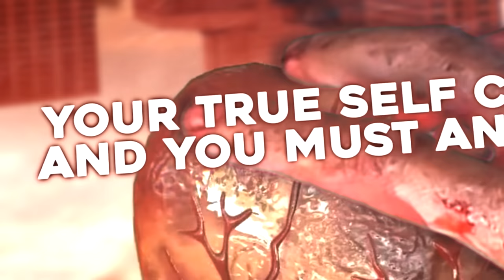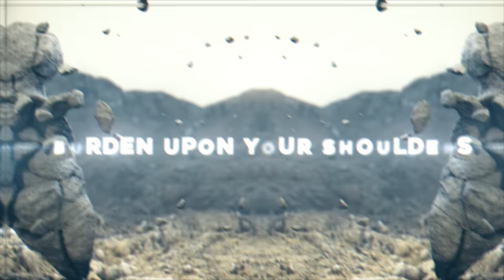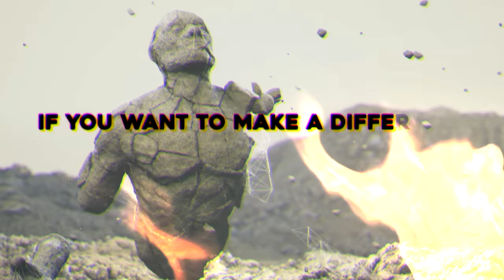HATEBREED - Weight Of The False Self (OFFICIAL LYRIC VIDEO)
Hatebreed's eighth album, Weight Of The False Self, is out on November 27, 2020 via Nuclear Blast Records. Listen / Order

HATEBREED "WEIGHT OF THE FALSE SELF" LYRICS

If you want to make a difference in the world it means
You have to be different from the world you see
Free yourself from burdens that you know exist
Don’t carry the curse of the fatalist

No victim mindset, raise your standard
Your true self calls and you must answer

Lift the weight of the false self crushing you
Lift yourself up from malevolence
Lift the curse of the fatalist haunting you
Lift yourself out from the death grip
Lift the burden upon your shoulders

There’s a challenge that’s begging to be risen to
There’s a voice and it’s your true self calling you
End the cycle, kill all willful self-abuse
Never justify another excuse

If you want to make a difference in the world you it means
Lift the burden keeping you from being free
Holding you to standards you’re not meant to reach

Lift the burden on your shoulders

Lift the weight of the false self and you will be set free